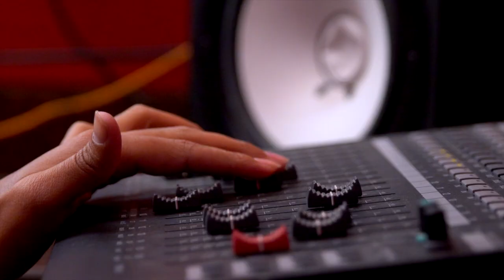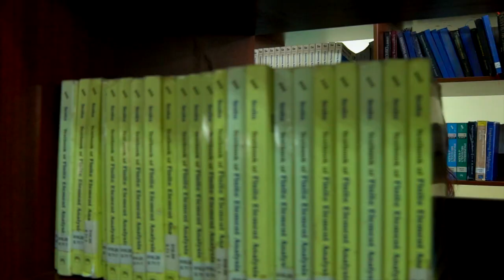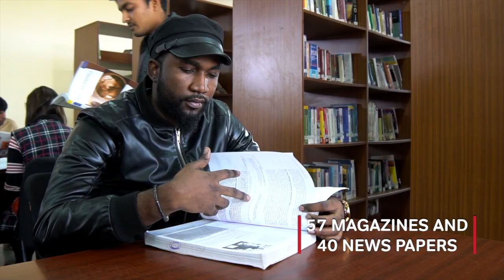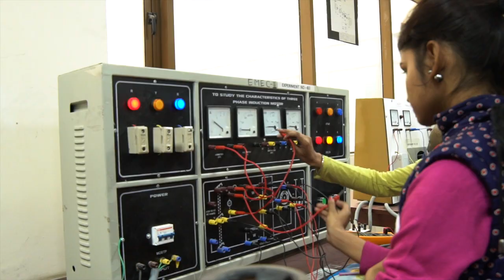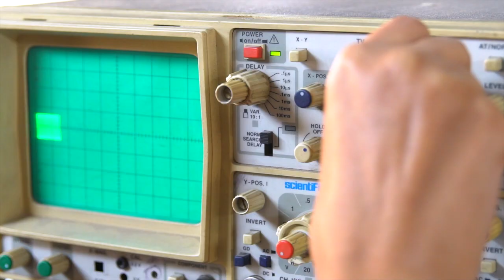Galgotia University Main Film 15 FEB 2018